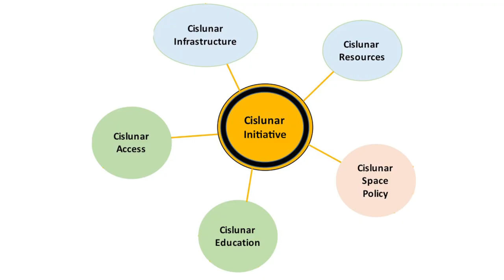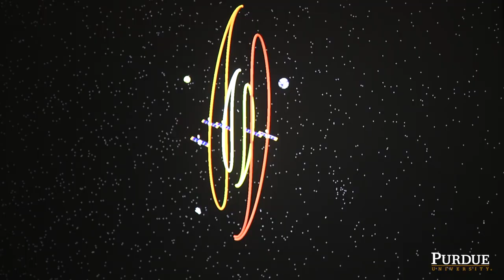Cislunar Initiative: Advancing the Space-Based Economy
To create a sustainable presence beyond Earth, humans need to further expand into the region encompassing Earth and the moon, called “cislunar space.” That takes building an infrastructure that opens up economic expansion, just as the interstate highway system spurred economic growth in the U.S.

Purdue University is leading a new Cislunar Initiative to take a leadership role in expanding access to cislunar space, suppling the building blocks for infrastructure, identifying and utilizing space resources, advancing the development of space policy and providing critical educational opportunities.

Additional video courtesy of NASA